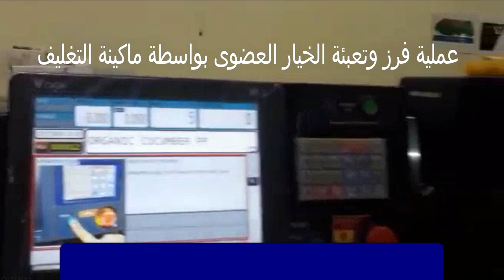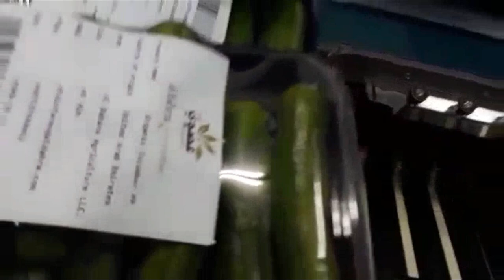ماكينة تغليف الخيار العضوى ثمن الكيلو 2.2 دولار فرز وتعبئة .. شاهد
كل ما هو جديد فى زراعة البيوت المحمية والخضر زراعات الطماطم والفلفل الالوان والخيار والبطيخ والكنتالوب والكوسة .. خبراء الزراعة فى الوطن العربى ..